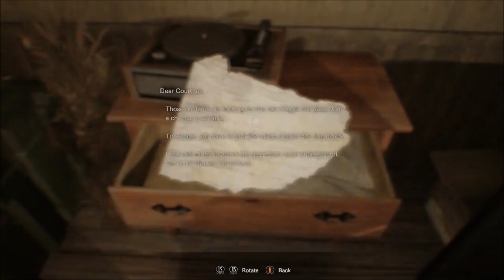Resident Evil 7: Biohazard playthrough part 8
WTF IS THAT THING!!!